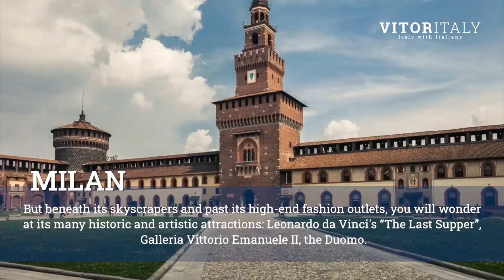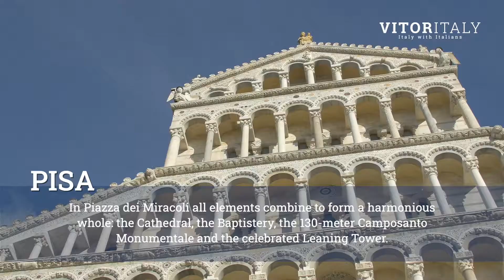2 WEEKS GRAND TOURS - MILAN TO AMALFI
From Milan, the Italian fashion capital, to magic Venice, then Florence, the cradle of Renaissance, and Rome, the Eternal City! And finally, the charming Amalfi Coast, to relax and enjoy stunning views!